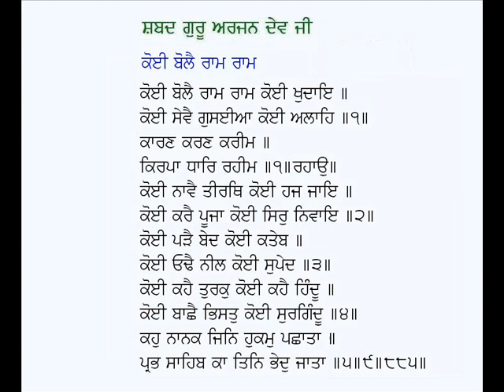Koi Bole Ram Ram Koi Khudaye-Guru Arjan Dev Ji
Shabad: Koi Bolai Ram Ram Koi Khudaye
Poet: Guru Arjan Dev Ji
Voice: Karamjit Singh Gathwala